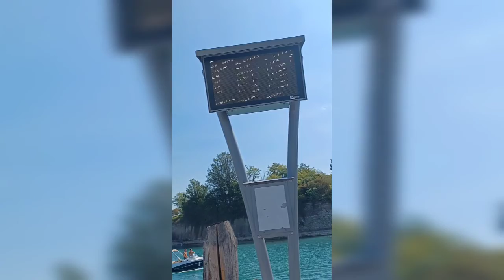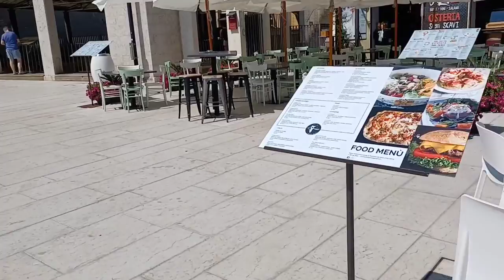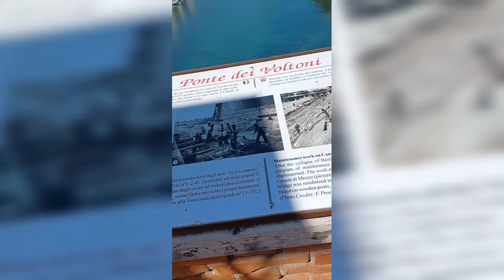lovely 2 days in ltaly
in this vlog we have a lovely 2 days in ltaly and more